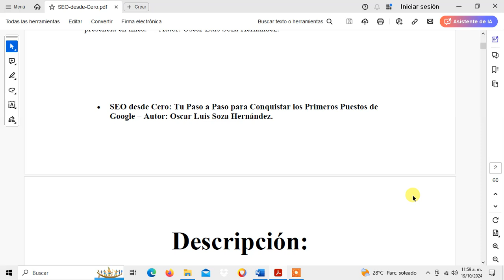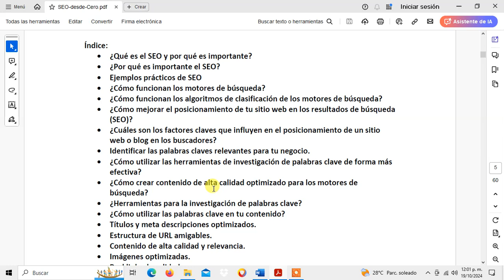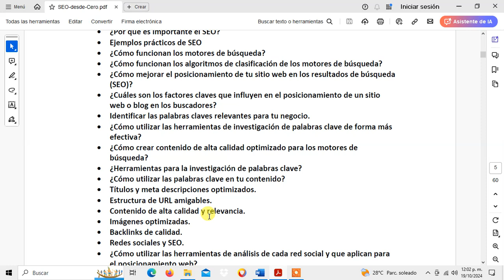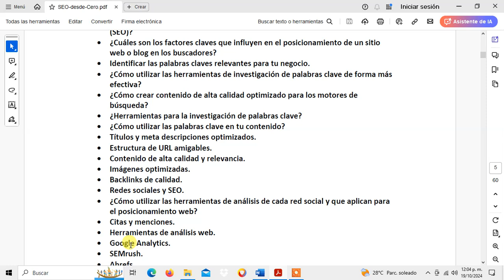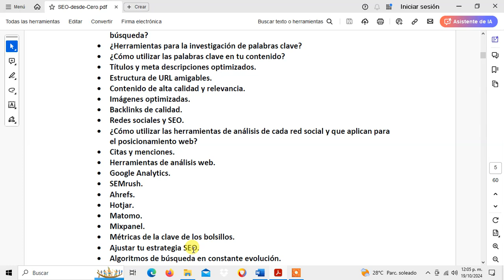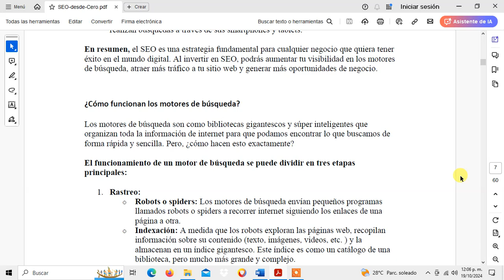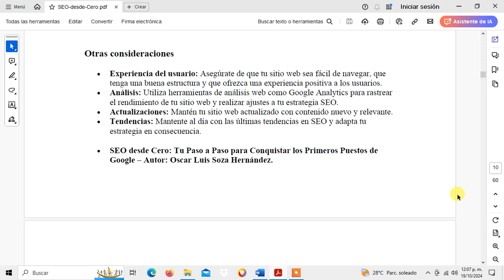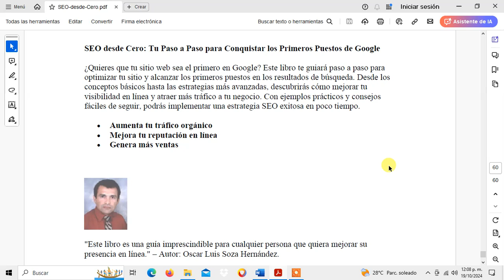SEO desde Cero Tu Paso a Paso para Conquistar los Primeros Puestos de Google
Un abrazo.